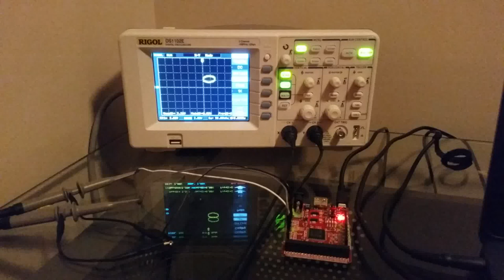PANDA III - Oscilloscope Animation 1.0